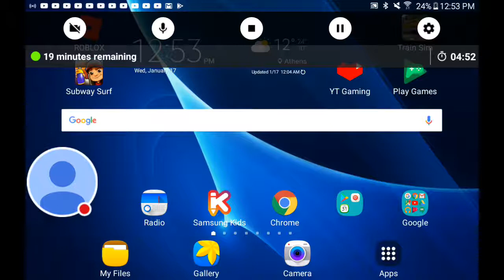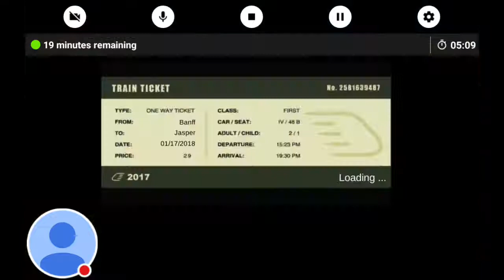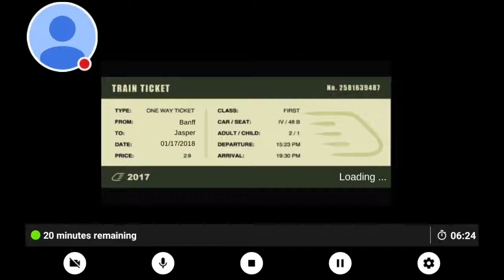The 390 pendlino and the E2 tank engine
Watch me play Train Sim!